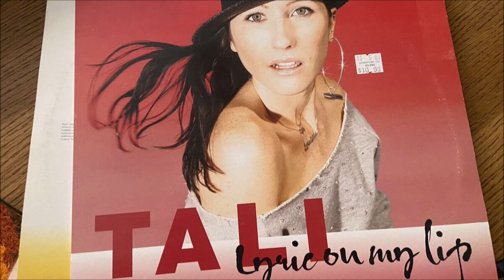Tali - Lyric On My Lip (DJ Marky & XRS Remix)